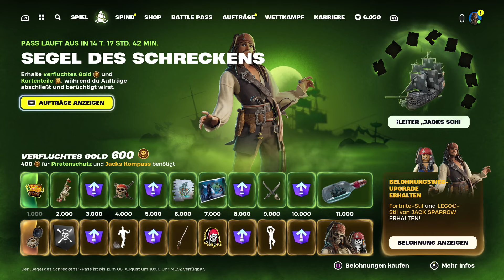Extrem Schnell Leveln mit diesem Trick 🤯🔥 Verdiene EP auf Inseln von Creators (Fortnite XP Map)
Extrem Schnell Leveln mit diesem Trick 🤯🔥 Verdiene EP auf Inseln von Creators (Fortnite XP Glitch)

✘ Creator-Code (*): iplaytobi
✘ Günstige Gamekeys (*):

afk xp map fortnite chapter 5
how to level up in fortnite chapter 5
afk xp glitch fortnite chapter 5 season 3
Neue XP Map zum EP farmen!
wie bekommt man kontolevel in fortnite
kontolevel steigern fortnite
Laufstegraserin Ziele
erhalte 5 kontolevel
erhalte 50 kontolevel
season 5 xp glitch
fortnite mega xp glitch
season 5 chapter 5 xp glitch
xp glitch season 5 chapter 5
fortnite wilds
fortnite xp glitch deutsch
fortnite xp glitch deutsch neu
xp maps chapter 5 season 3
Verdiene EP auf Inseln von Creators
Verdiene EP auf Erlebnissen von Creators
Verdiene EP in Erlebnissen von Creators
skins fortnite , fortnite carnage skin , free skins Fortnite , golden styles fortnite , gold skins are insanely rare skins,Fortnite chapter 3 season 5 ,  Xp glitch Fortnite is so amazing, carnage gold
xp glitch,